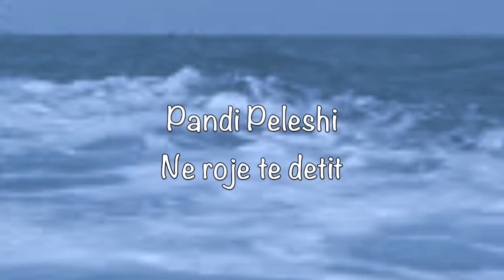Pandi Peleshi Tenor "Ne roje te detit"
Pandi Peleshi Tenor "Ne roje te detit" Ndihmoi ne Materiale Gjegji Peleshi punoi Adrian Xhema